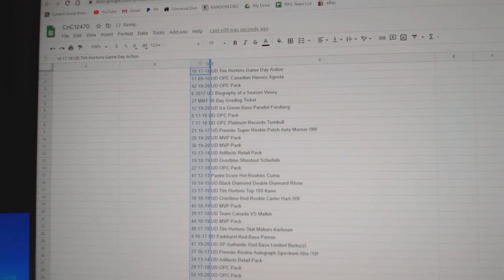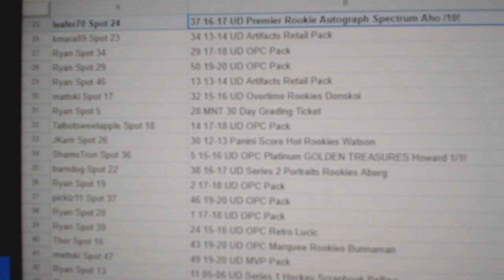C&C Marner Auto Chancer Break - C&C GB #12,470